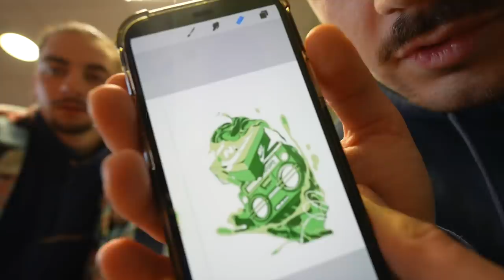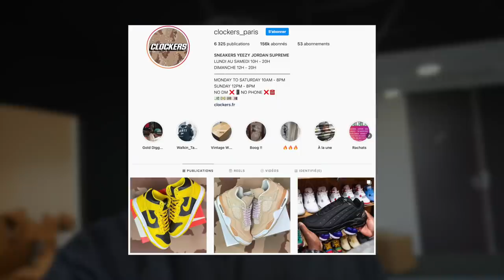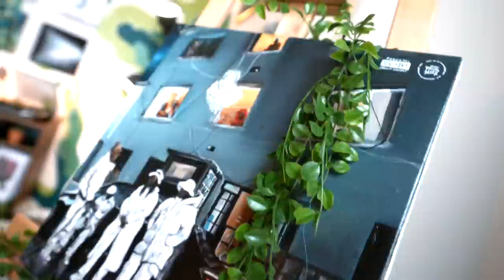J'ai mon studio au LOAT ! (c'est le plus beau)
Voilà maintenant 8 mois que j'avais mon petit bureau dans l'open space au sein du LOAT mais récemment j'ai eu la possibilité d'avoir mon propre studio aux côtés de Linca, Joyca, Theodort, Hctuan & Mastu ! J'y ai mis tout mon coeur, j'ai filmé sa création et je suis très heureux de vous le présenter aujourd'hui !  🙋🏻‍♂️